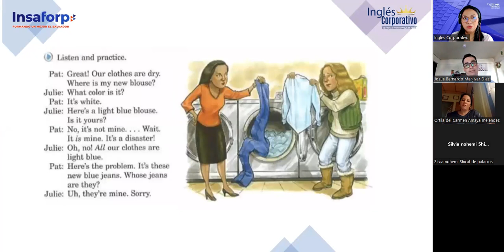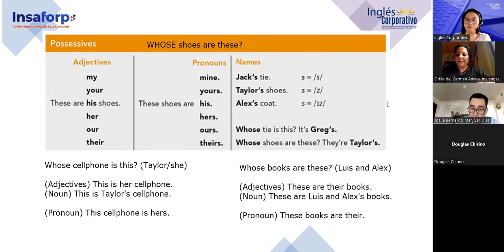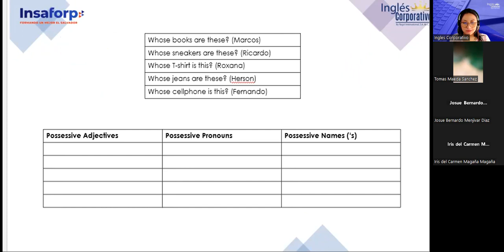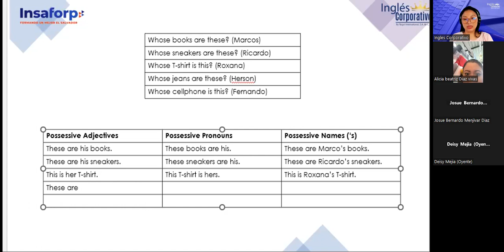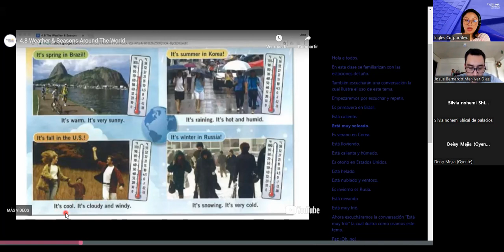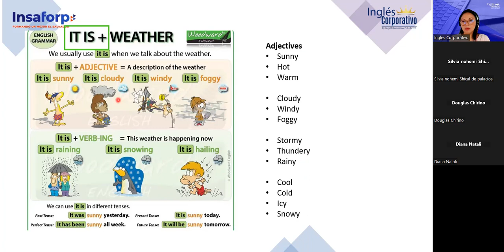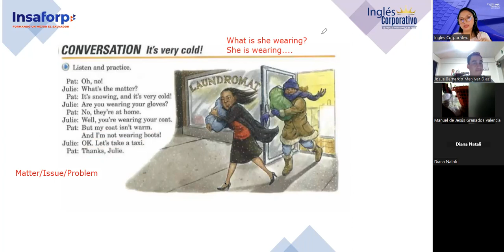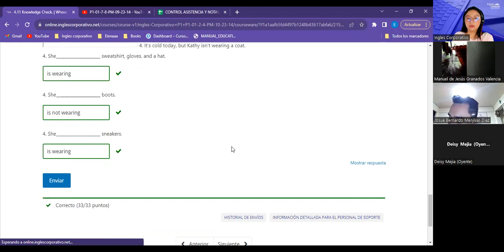Sesion 06-09/9/2023-FI-REGA-103-Argueta- Weather and seasons/Present Continuous